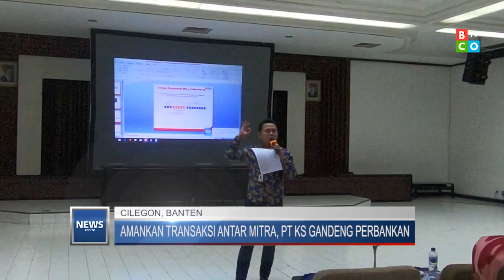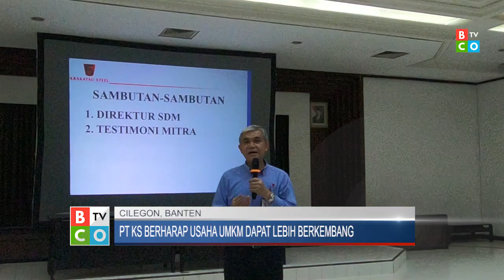HINGGA MARET 2019, PT KS SALURKAN KEMITRAAN RP 2,6 M UNTUK UMKM